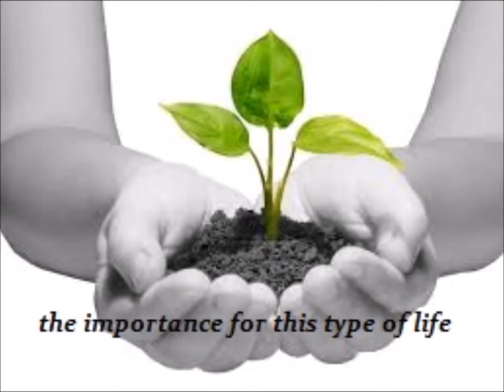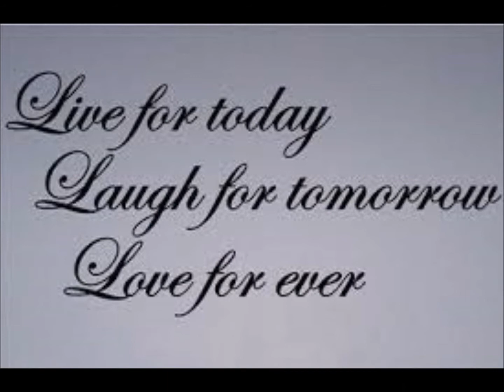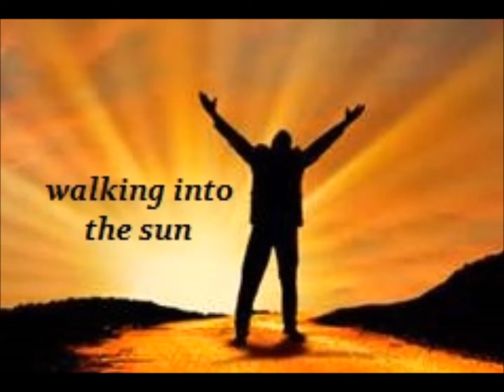The Glory Ot Life - LIVE - Arthur Van Horne - The Spirit of Music